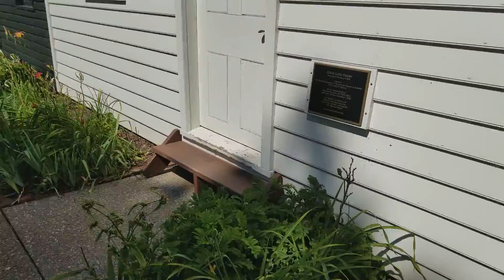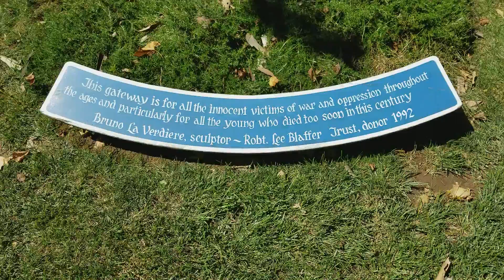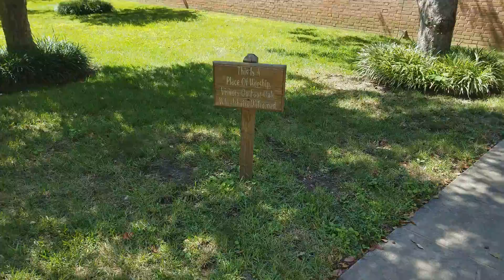Our anniversary in New Harmony, Indiana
Our 21st anniversary, so why not go walk around a Utopia?